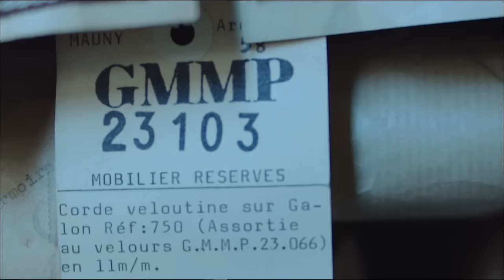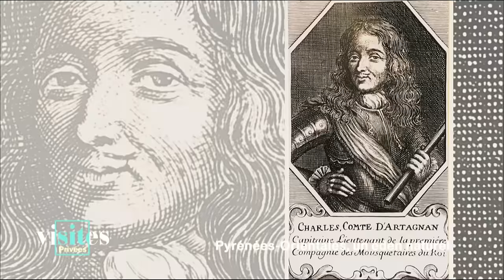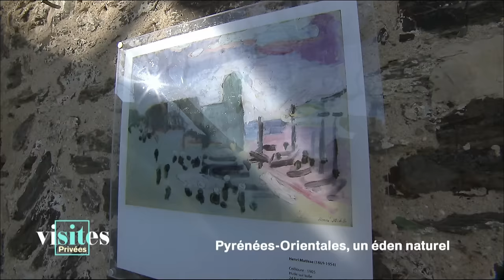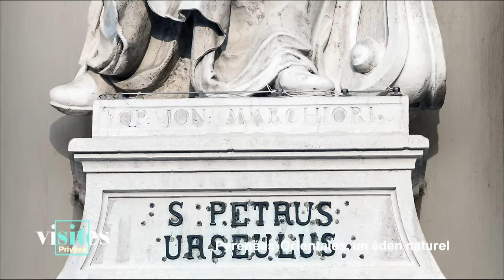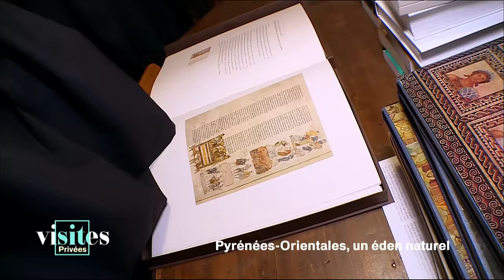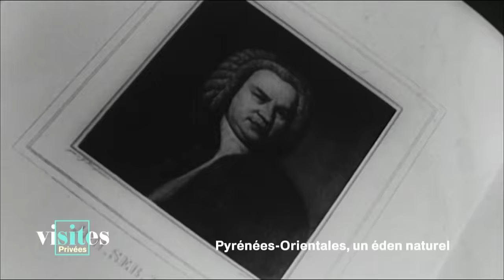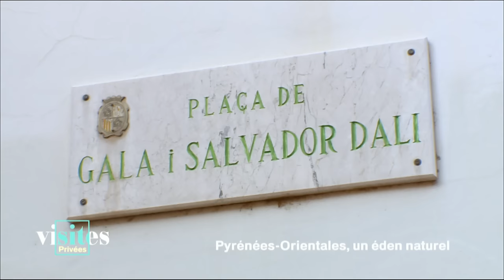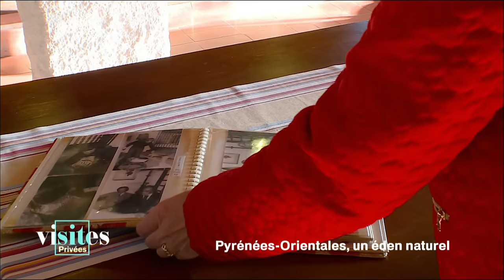Pyrénées-Orientales, un éden naturel - Visites privées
Pyrénées-Orientales, un éden naturel - Visites privées 20 février 2017
Dalí et la gare de Perpignan
Le port de Collioure
Invité Marc Lièvremont